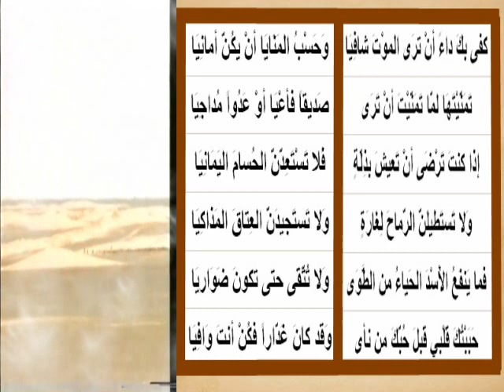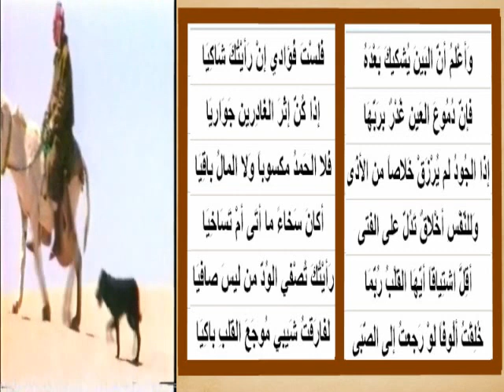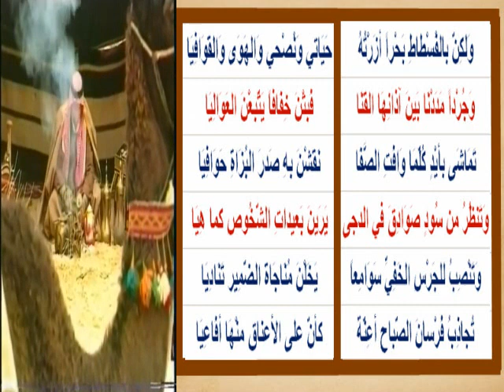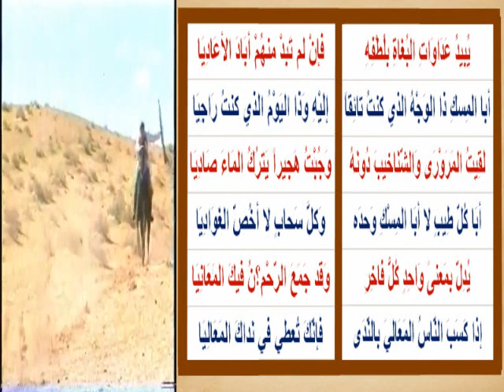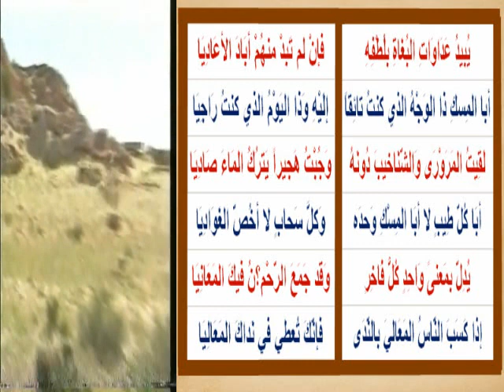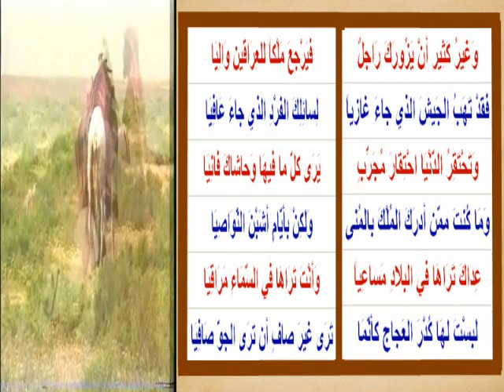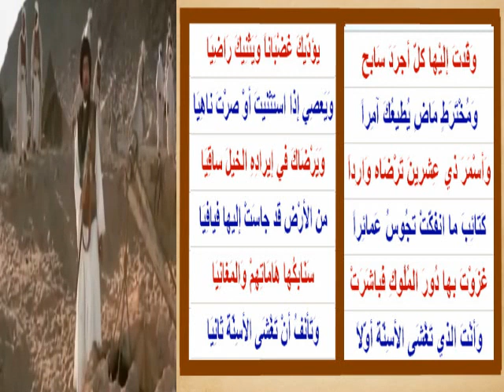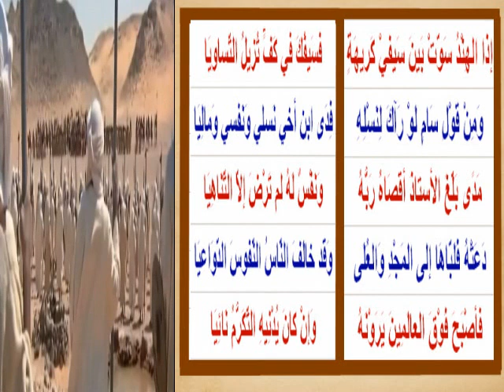قصيدة كفى بك داء للمتنبي كاملة بإخراج جميل جداً